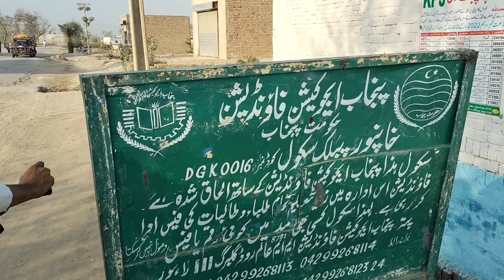History of Khanpur munjh wala|vlog 43| Exploring New culture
Hi YouTube family Today vlog about History of Khanpur munjh wala I explore New culture
I hope you would like this culture dacomentry
dera ghazi khan village life,
dera ghazi khan vlog,
dera ismail khan village,
royal orchard dg khan,
dera ghazi khan zoo,
d g khan,
dera ghazi khan american girl,
dera ghazi khan documentary,
dg khan view,
dera ghazi khan road
Facebook page ko follow karo